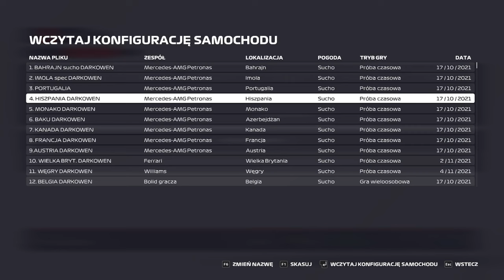F1 2021 | ROSJA | split F2 | GP 14 #15 | sezon 5 | DS3 League | KWALIFIKACJE I WYŚCIG 50% + WYWIADY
Zapraszam na kolejny odcinek z serii F1 2021. Przed Wami sesja kwalifikacyjna z Onboard bolidu McLaren oraz Wyścig 50% do 14 GP sezonu 5 DS3 League. Rosja atak od końca na medach okazał się dobrą receptą na pierwszą część wyścigu, warunki były pochmurne, kolejne podium do kolekcji.

Zostawiajcie łapki w górę i wbijajcie subskrypcje, poniżej wszystkie linki:
Jak macie ochotę, możecie wesprzeć: